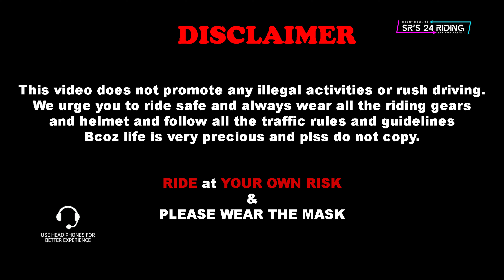Review of Bajaj Dominar 400 BS6 | Apni Hulk | Hindi | SR's 24 Riding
DJI osmo action camera
Cynova adapter
Extra battery
Mic for helmet
Accessories kit for action camera
Memory card 128gb